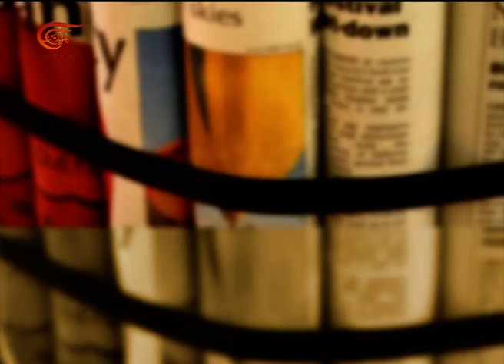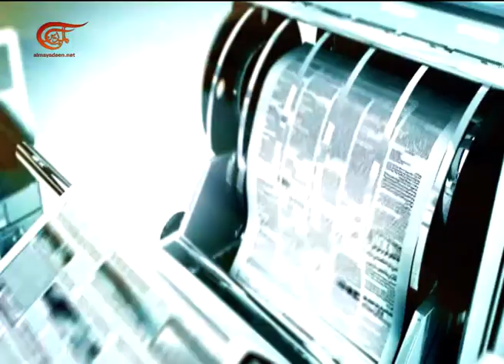آخر طبعة | بسام أبو شريف | 2015-11-04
آخر طبعة, بسام أبو شريف - عضو المجلس الوطني الفلسطيني, 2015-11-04